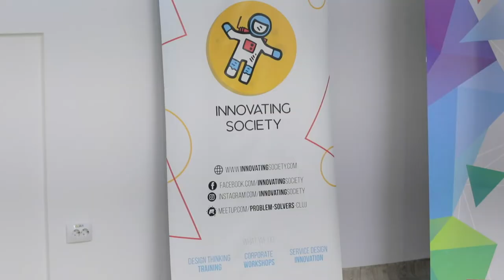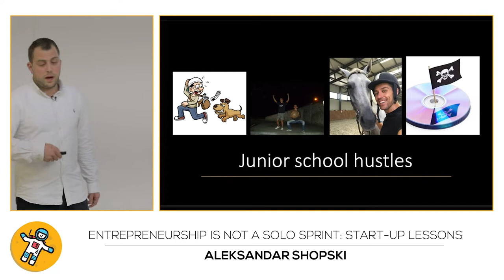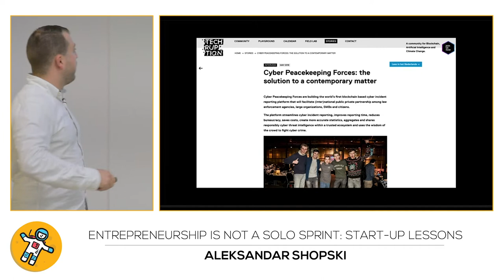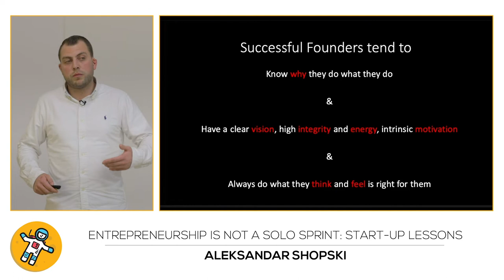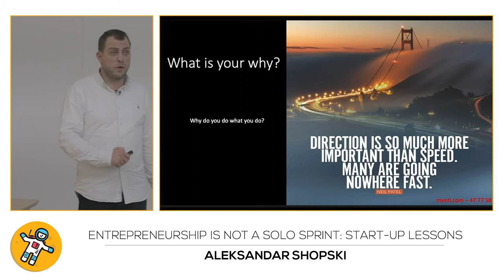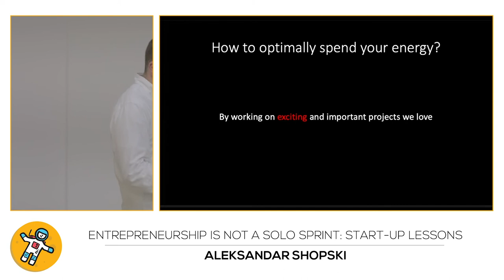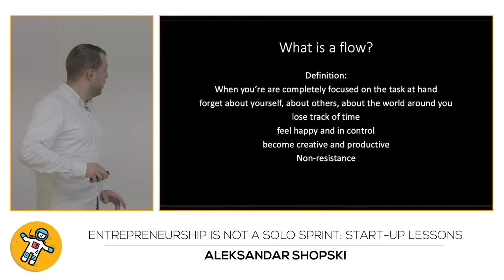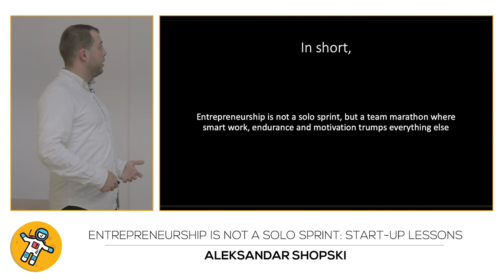Entrepreneurship Is Not A Solo Sprint w/ Aleksandar Shopski (BG)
🔥 GET YOUR DAILY DOSE OF INNOVATION

The speaker is Aleksandar Shopski (BG). He is an entrepreneur obsessed with making a positive impact through tech-driven innovation in Public Safety and Cyber Security. In the past two years, he founded two innovative startups - Cyber Peacekeeping Forces and The Future Firefighters. Both projects were initiated after Shopski gathered and led two winning - 1st and 2nd place - teams at the Public Safety & Security Track of the world’s largest blockchain and AI hackathon Odyssey in 2019 and 2018.

Running your dream project is not easy. Successful entrepreneurs need a lot of stamina to endure all challenges and a lot of fun during the process of reaching their dreams. Being able to keep the motivation high is not easy too. Successful entrepreneurs often know very well why they are doing what they are doing and this is why they are hardly giving up.

There are tools and techniques that keep motivated many entrepreneurs, athletes, movie stars, millionaires and multi-billionaires. When those are used correctly, anyone can reach their dream project while tirelessly going through solid walls with ups and downs with a big smile.

Being fearless, motivated and fun are skills you can learn